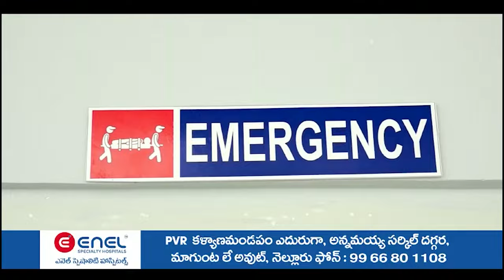ప‌విత్ర‌మైన శ్రీ‌వారి ల‌డ్డూని అప‌విత్రం చేశారు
- దుర్మార్గుల్ని క‌ఠినంగా శిక్షించాలి
- సంగంలో హిందూ ధ‌ర్మ ప్ర‌చార ప‌రిష‌త్ ఆధ్వ‌ర్యంలో సంప్రోక్ష‌ణ‌